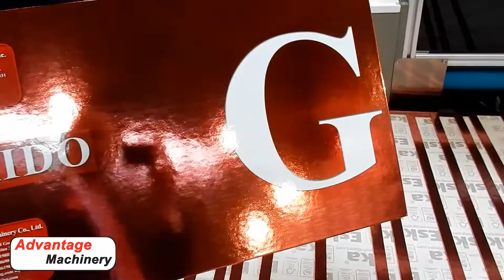Semi Autmatic Case Making Machine Model HC-15M Drupa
Semi-Automatic Case-Making Machine:

Semi-automatic machine for case-making, lining and mounting, suitable for the production of binders, book covers, calendars and other paper over board items. Its user-friendly and compact design, together with the ease of operation and setup, makes this machine suitable for all production requirements.

The machine is composed of:

Sheet Feeder:
-Automatic lifting table.
-Pneumatically controlled feeding head lifts the sheet from the back.

Gluer:
-Top-surface gluing unit.
-Suitable for hot animal glue and for PVA glue.
-Vacuum transport-belt.
-It allows gluing all kinds of covering materials.

Boarder Feeder:
-Board is fed by hand.
-Has registered guides for accurate board
positioning.

Wrapper:
- It turns in the four sides of the wrapping material.
- Automatically tucks the corners with an innovative precision device.
- High power nip-roller pressing unit.
- Ensures high and constant quality unit.

Delivery Tray:
- It allows non-stop unloading.